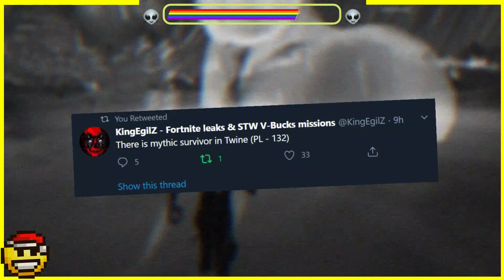La SPHÈRE MYSTÉRIEUSE de l'ÉVÉNEMENT DOOMSDAY sur Fortnite !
Bonjour à toi petit alien, mon nom est spEAAK EASYYY ! Un grand merci d'avoir visionné ma petite vidéo ! Si celle-ci t'a plue, tu peux rejoindre la famille des aliens en poussant sur ce lien magique ❤